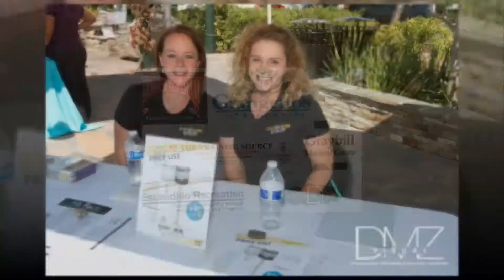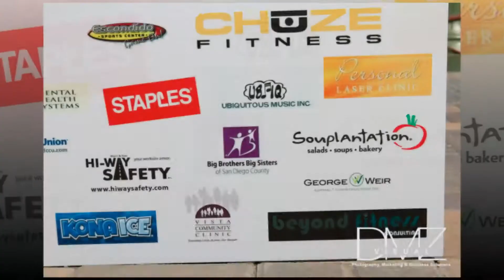Escondido Community Wellness Day - San Diego Event Photography Slide Show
Photography David Zumaya of DMZ Visual, We provide event photography for private and commercial.  We also have a Photo Booth service,

The Escondido Community Wellness Day event was Sep 21st at the Maple Street Plaza in Downtown Escondido.